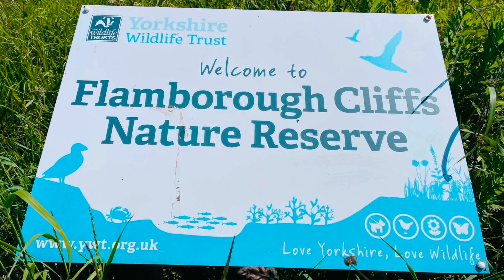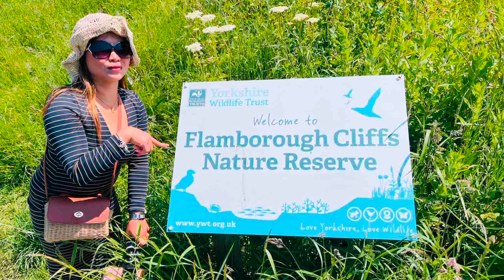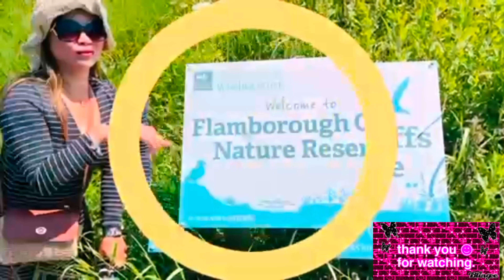4K MAGNIFICENT FLAMBOROUGH HEAD CLIFFS || EAST YORKSHIRE COAST ENGLAND || TRAVEL VLOG 2021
Flamborough Head, a headland between Bridlington and Filey on the North Yorkshire coast overlooking the North Sea.